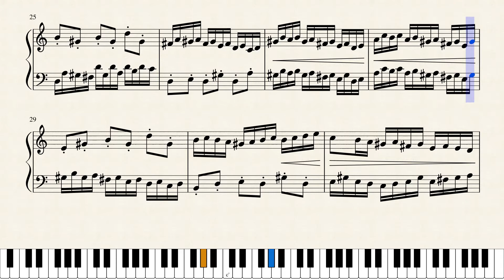Op.764 過ぎ去りし師走_Passed “Shiwasu (December)”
作品メモ
師走は過ぎたが、人生は常に師走のような形で過ぎていくのかもしれない。

Memorandum
Shiwasu, which is December to describe busy time at the end of the year, already passed, but our life could always pass like that way.